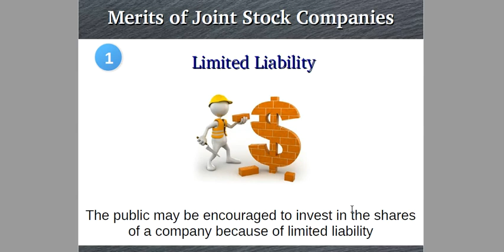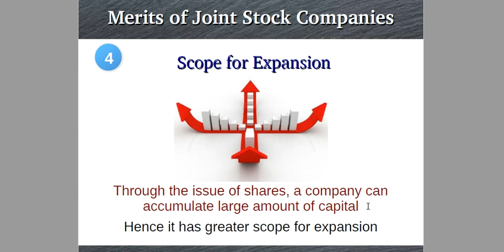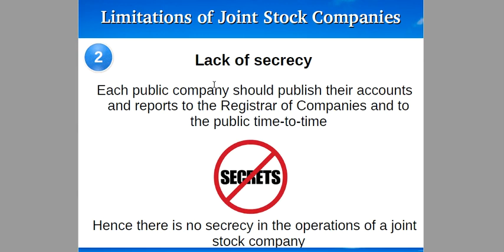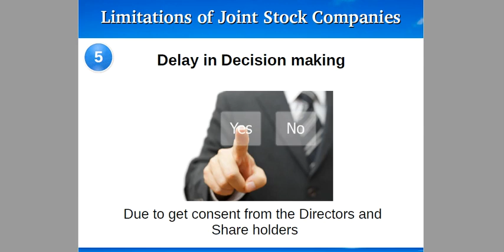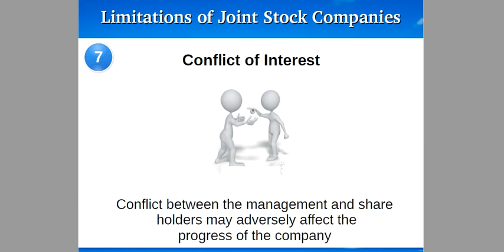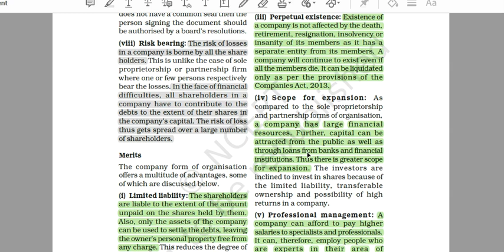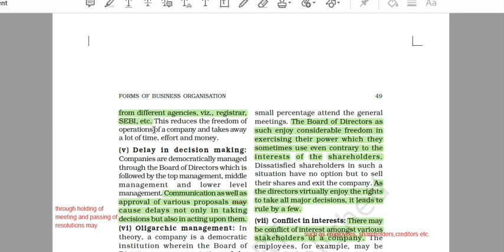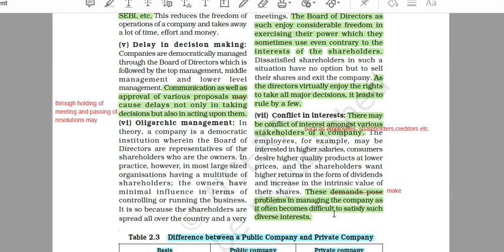Merits and Limitations of a Joint Stock Companies